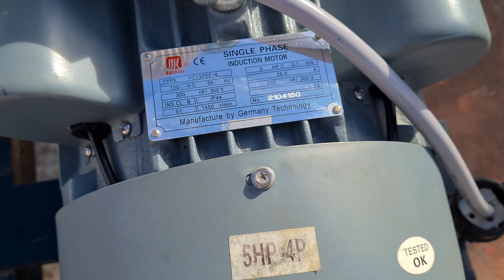cối lao trắng gạo RP1000 0886356707